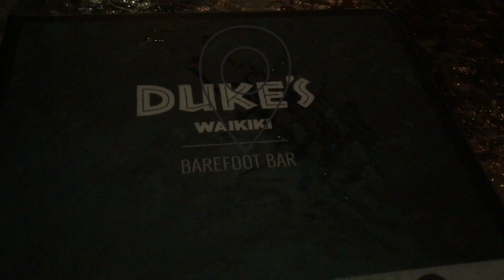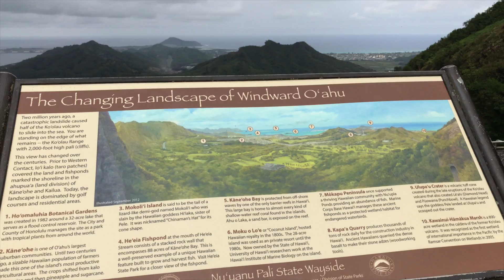Travel Vlog: I Got Lei'd in Hawaii!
Welcome to my beautiful life!

Travel | Vlogs | Advice | Beauty |

+ Training started August 31st and ended October 11th

**The views expressed in my videos are solely mines and do not necessarily reflect the views of my employer.**